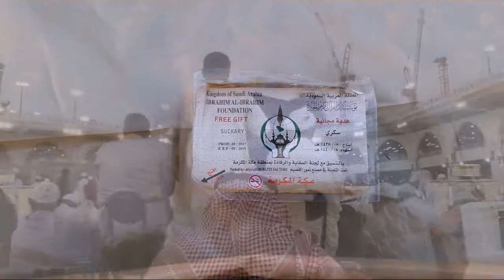Menjelang Maghrib di Masjidil Haram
Pada hari Senin tanggal 06 November 2017 menjelang maghrib, suasana ramai pengunjung dari berbagai belahan dunia memadati Masjidil Haram untuk memenuhi panggilan Allah SWT